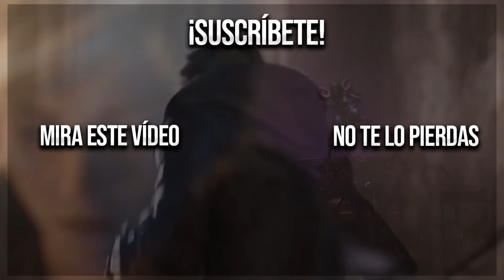NUEVA SKIN XAYAH FÉNIX 🔥 ¿VUELVE al META con ESTA SKIN? 🤔 League of Legends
SOCIAL